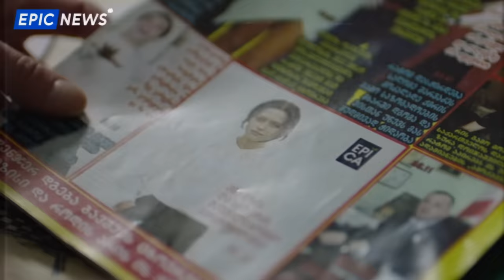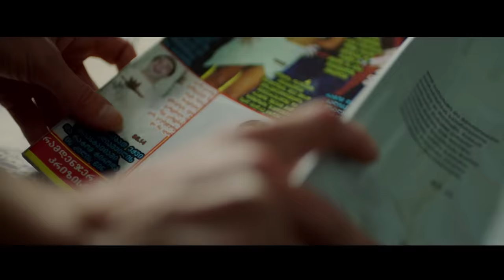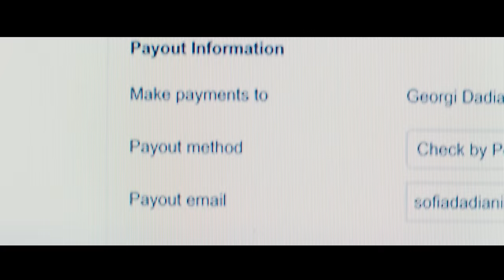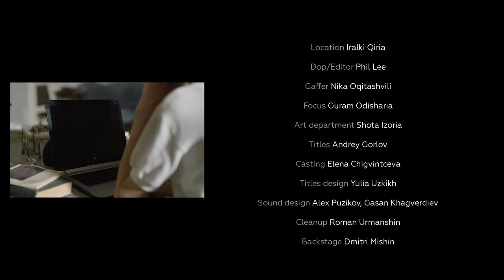Че такие кислые? | Идея 4 | From Georgia to Georgia | (12+)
Страсти накаляются, ставки поднимаются. В ход идут все хитрости и грязные приёмы шоу-бизнеса. Однако идей как не было, так и нет. С креативом всё плохо. А что делать, когда всё плохо? Ехать в Грузию!

Music video:
СОЮЗ - «На работу», «Две звезды»,  «Так далеко»

Written & directed by Phil Lee
Cast
Sofico - Tinatin Dalakishvili
Taxi driver  - Kakha Gogidze
Boy at the yacht  - Paata Inauri
Passport controller - Irakli Chkhikvadze
Notarius - Keti Kantidze
Neighbor 1 - Natuka Gulisashvili
Neighbor 2 - Nino Dumbadze
Childrens - Sandro Kiria, Masho Kalandadze

1st AD, producer - Dmytro Kochnev
Line producer - Irakli Chakhnashvili
Line producer - Nini Sardlishvili
Location - Iralki Qiria
Dop/Editor - Phil Lee
Gaffer - Nika Oqitashvili
Focus - Guram Odisharia
Art department - Shota Izoria
Titles - Andrey Gorlov
Casting - Elena Chigvintceva
Titles design - Yulia Uzkikh
Sound design - Alex Puzikov, Gasan Khagverdiev
Cleanup - Roman Urmanshin
Backstage - Dmitri Mishin
Timelapse - Anler Hernandez

Production company Red Pepper Film, Lfilmproductions
Special thanks «Hacker-pschorr» restaurant

EPICA
James C. Dwyer - General Manager, Ehrmann Russia
Elena Rusanova - Marketing Director
Valeria Pshenisnova - epicayogurtmama
Polina Potafeeva - Marketing Specialist
Anna Koroleva - Brand Manager EPICA
Tatyana Incina - Junior Brand Manager EPICA

And check all information about brand on Web page epica.ru